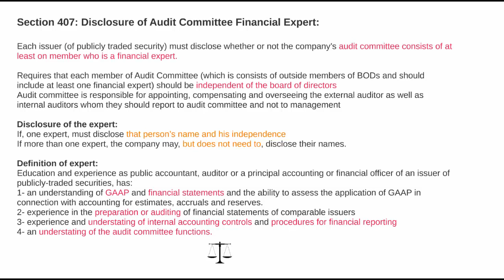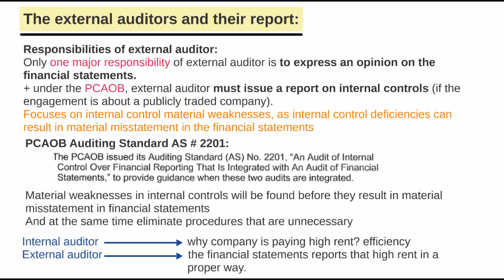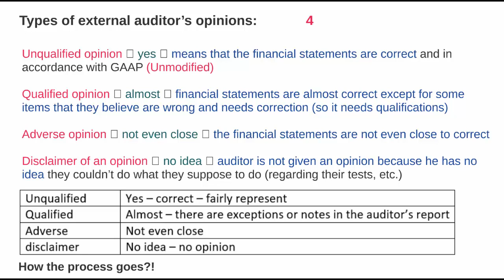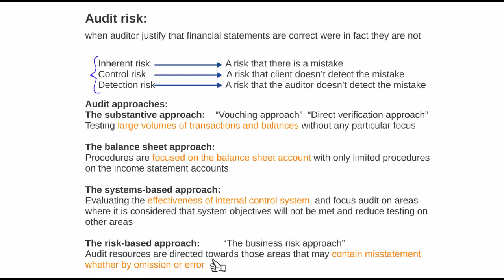E25/6 External Auditor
Tarek Naiem, CMA